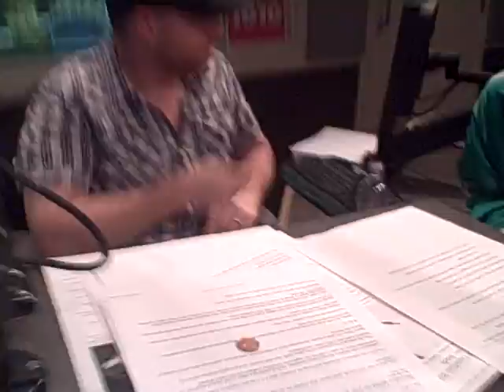10:02 - Dude, who needs the penny?.AVI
10:02 - May 4th - Dude, who needs the penny?.AVI